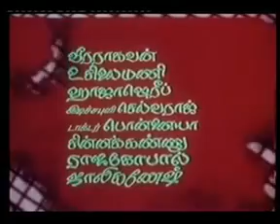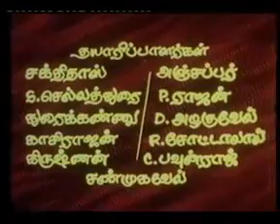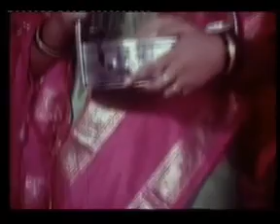Urimai Thedum Uravu│Full Tamil Movie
Watch full tamil movie Urimai Thedum Uravu Directed by Sakthidas Starring Raja, Thulasi, Devibala, Anuradha, Gowndamani, Manorama and others, Music by Madhan and Dhamu